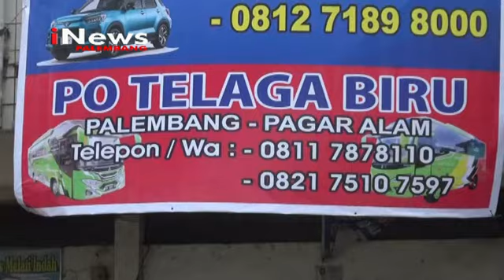PENGUSAHA BUS AKDP NAIKKAN TARIF ANGKUTAN